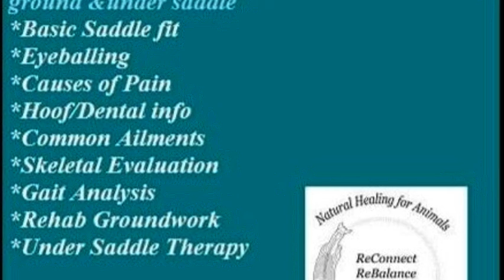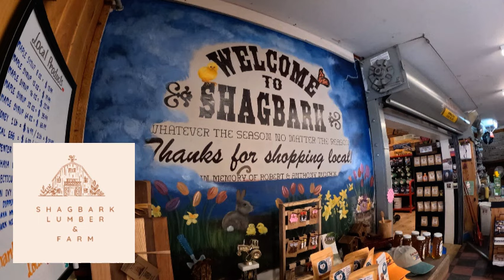🌿 Meet Margaret Parsons The Horse Healing Expert Transforming Lives & Hooves 🐴✨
In this episode, I’m thrilled to welcome Margaret Parsons, a multi-certified equine sports massage therapist and passionate advocate for holistic horse care. Margaret shares her expertise in emotion code, reiki, myofascial and craniosacral release, K-Taping, and more. She’s an osteopathic student and a business mentor with a remarkable story—leaving her 9-5 to triple her income in just 8 days as a full-time equine practitioner. Margaret dives into her unique approach to helping horsewomen heal horses from the inside out, focusing on long-lasting solutions through intuitive assessment strategies. Join us as we explore her journey, insights, and her mission to empower horsewomen everywhere!

ALLEVEN is an Italian based cosmetic brand founded on the belief that taking care of your body should be a joyful experience.
Our philosophy is to treat our clients with respect and honesty, and to deliver on our commitment to provide the highest quality products whilst being environmentally conscious.

As a premium member, you will have access to my eBook, The Happy Horseman, manuals, etc. New exclusive content just for you! I'm working on creating more and more every day for all you horse enthusiasts!